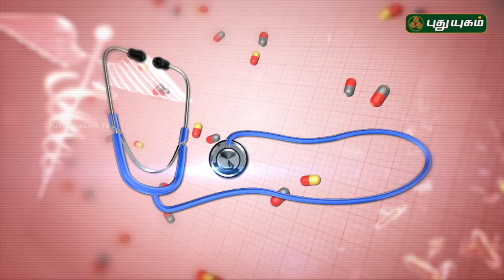Dr Rajalakshmi explains Abnormal Menstruation (Periods) | 16/01/2018